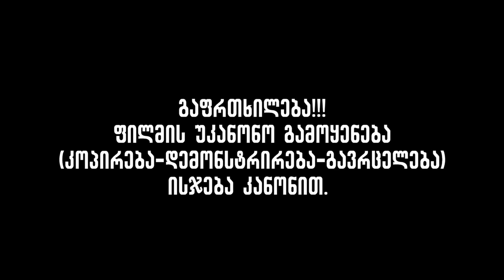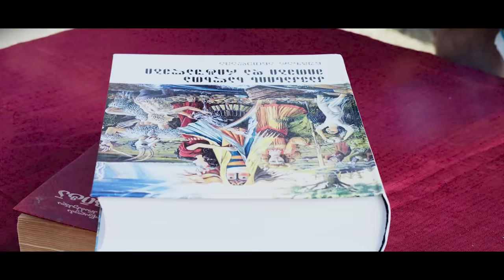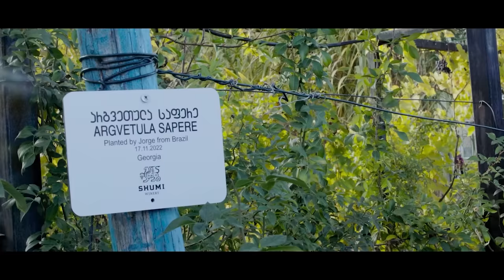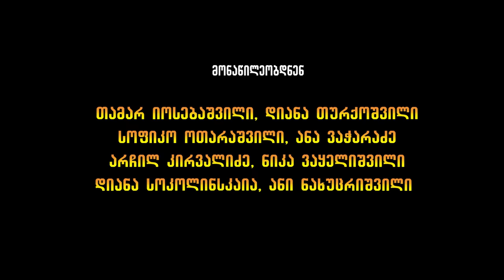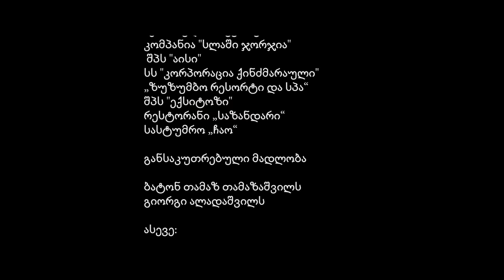მაიტა ნასოსი 3 / maita nasosi 3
გია კაჭარავას ფილმი (Full HD ხარისხით)
მონაწილეობენ: დათო დვალიშვილი, დათო როსტომაშვილი, ნოდარ ხუციშვილი, გია ჯაფარიძე, დავით ცხვარაძე, თემურ ხუნაშვილი, ბადრი გვაზავა, დათო ცირეკიძე, სიკო ჭუმბურიძე, ლევან ლელაშვილი, ალეკო თეთრაშვილი, სოსო ონიაშვილი, გოგიტა ლაშქარაშვილი, ბადრი ბეგალიშვილი, გია კაჭარავა, ნუკრი გურეშიძე, კაკო ვაშალომიძე, ნუგზარ კვაშალი, ნუგზარ ერგემლიძე, პაატა ხვედელიძე, გიორგი ხურციძე და სხვები.